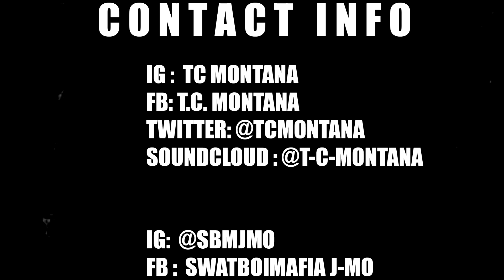J - MO ft TC MONTANA - F*UCK EM